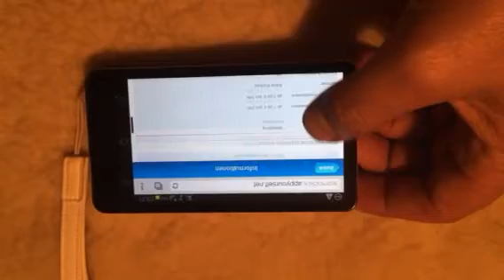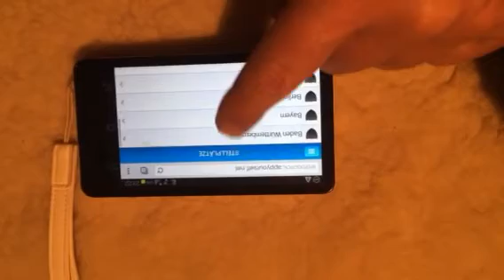Womoclick app auf Android